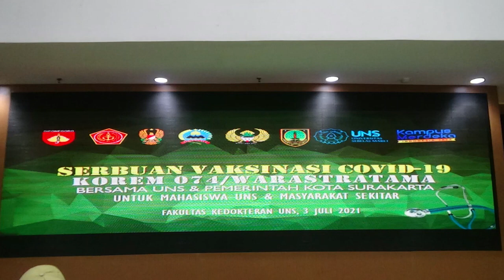Vaksinasi Covid-19 Mahasiswa Universitas Sebelas Maret (UNS) 2021 di Fakultas Kedokteran (FK) UNS